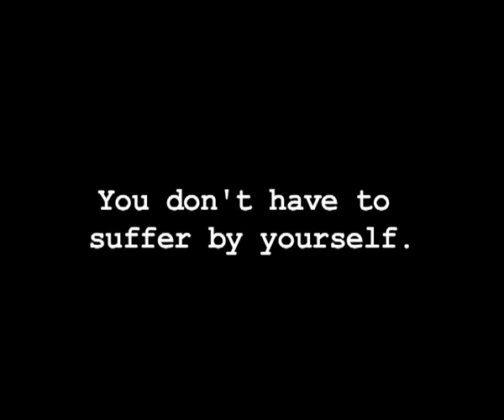One in Four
Abbi Denney: A-Level Media Project a dummy campaign for mental illness.